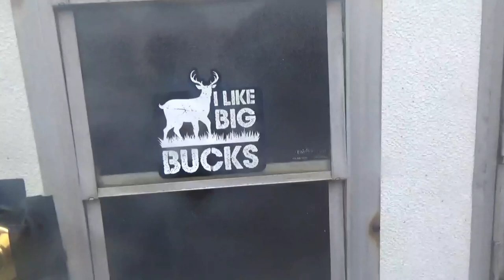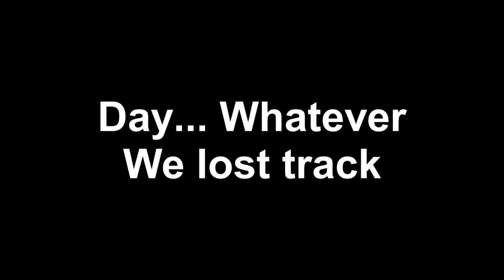Deer Camper Remodel Part 3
Hopefully the final video of the deer camper! We are just adding character to her. What do you think?

WHO IS READY FOR DEER SEASON?!

*I don’t own the rights to the songs played in this video*